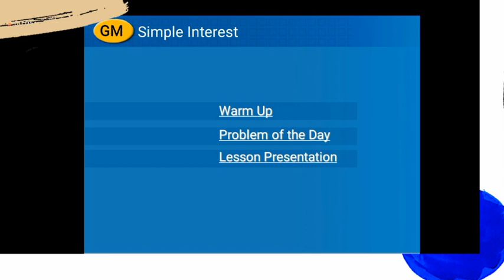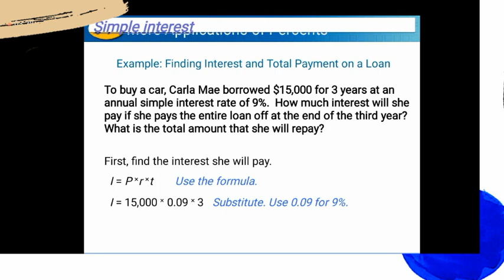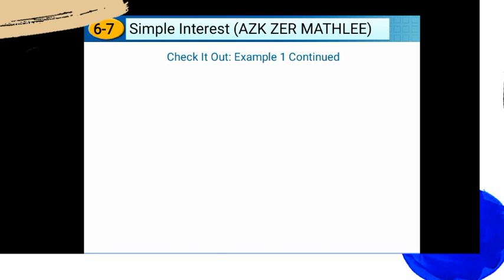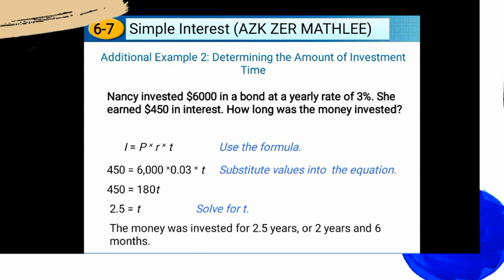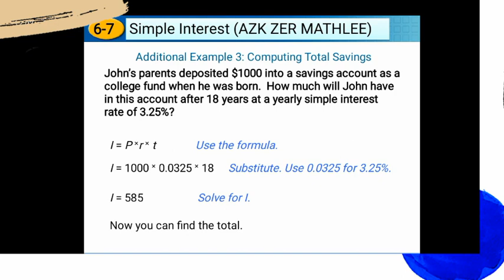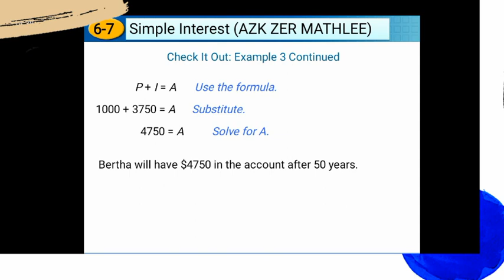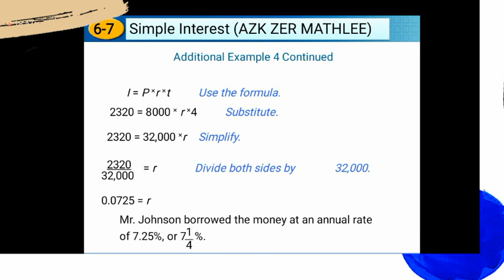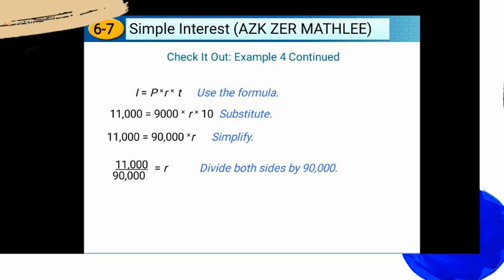Simple Interest: Principal, Rate, Interest & Time - Examples & Problem Solving | General Math Lesson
DepEd ADM Modules Second Quarter
(Kindergarten to Grade 12)